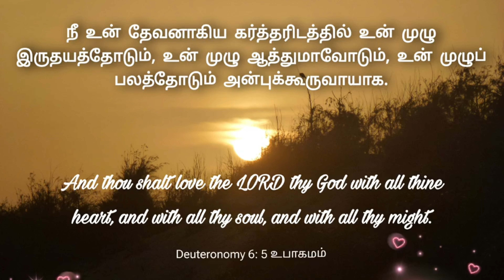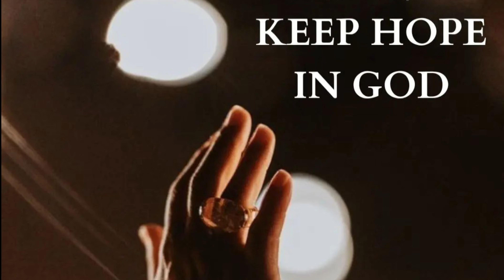திருநெல்வேலியில் இயேசு செய்த அற்புதம் / Salim Philip